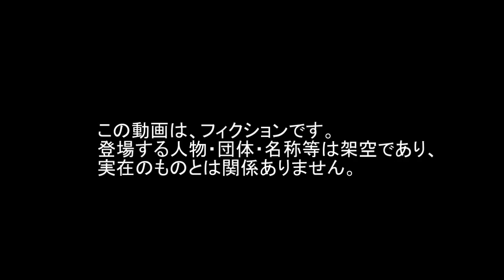無人航空機 ドローン Drone 対地攻撃する UAV